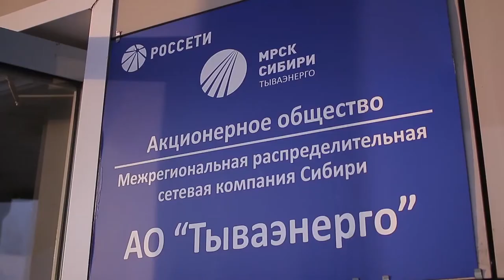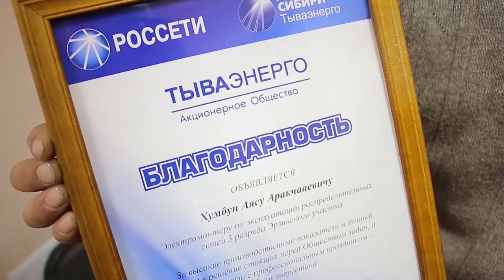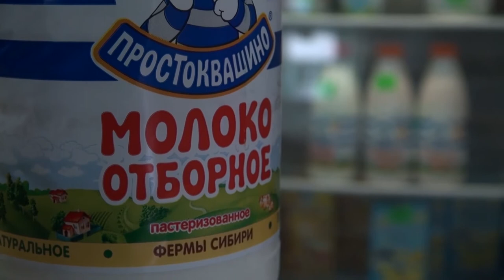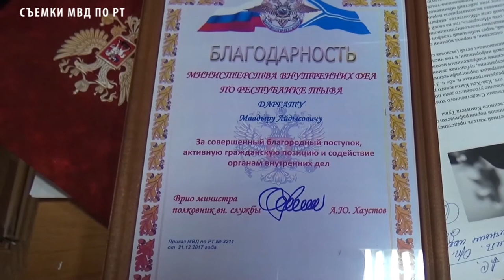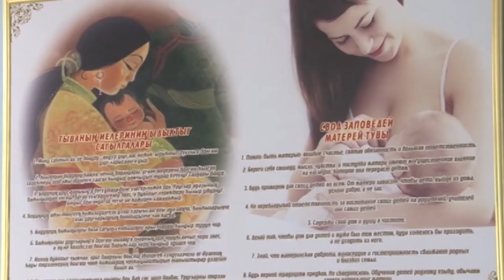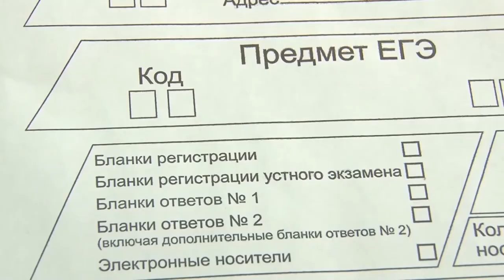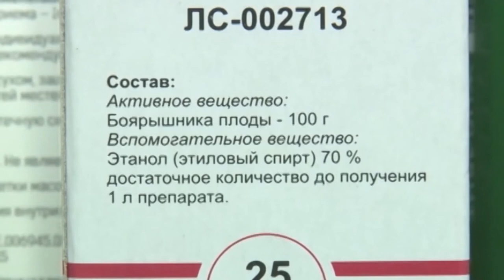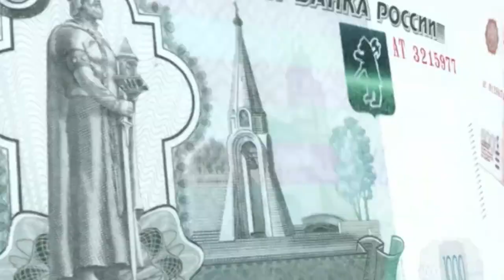НОВОСТИ ТУВЫ - Опасное молоко - 22.12.2017